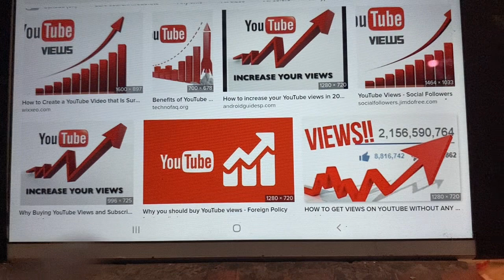Millions of bots and trolls and the privileged get pushed